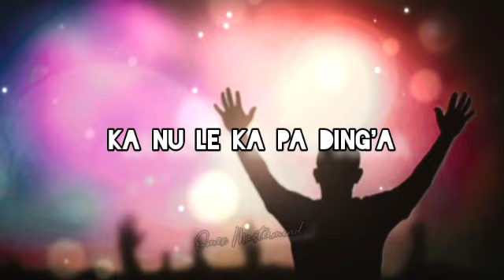14 December 2023